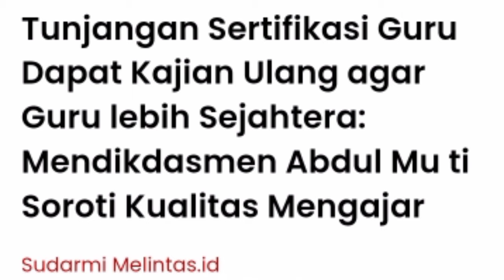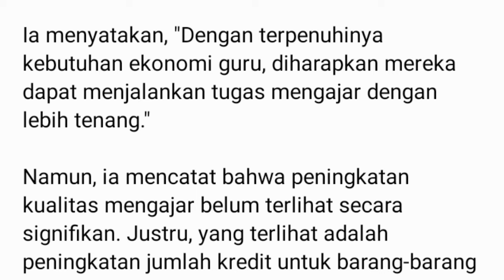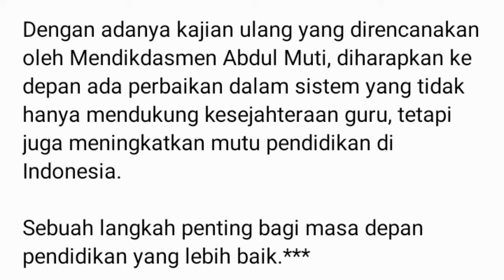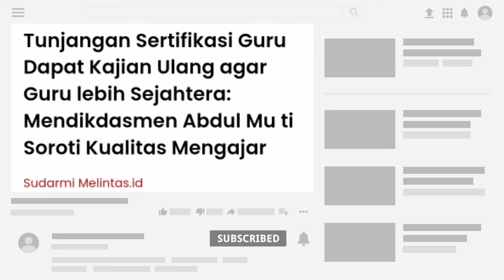Fakta Baru❗Tunjangan Sertifikasi Guru (TPG) Dapat Kajian Ulang Agar Guru lebih Sejahtera.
Tunjangan Sertifikasi Guru Dapat Kajian Ulang agar Guru lebih Sejahtera: Mendikdasmen Abdul Mu ti Soroti Kualitas Mengajar.

Menteri Pendidikan Dasar dan Menengah (Mendikdasmen) Prof. Dr. Abdul Mu ti mengungkapkan pandangannya terkait tunjangan sertifikasi guru, yang selama ini dianggap sebagai faktor penting dalam meningkatkan kesejahteraan tenaga pendidik.

Namun, ia menekankan bahwa peningkatan kesejahteraan tidak sejalan dengan peningkatan kualitas mengajar, yang menjadi fokus utama dari pemberian tunjangan tersebut.

Peringatan Keras untuk Penerima Tunjangan

Dalam pernyataannya, Mendikdasmen Abdul Muti mengingatkan bahwa tujuan utama dari tunjangan sertifikasi bukan hanya untuk meningkatkan kesejahteraan, tetapi juga untuk meningkatkan kualitas pendidikan.

Ia menyatakan, "Dengan terpenuhinya kebutuhan ekonomi guru, diharapkan mereka dapat menjalankan tugas mengajar dengan lebih tenang."

Namun, ia mencatat bahwa peningkatan kualitas mengajar belum terlihat secara signifikan. Justru, yang terlihat adalah peningkatan jumlah kredit untuk barang-barang konsumtif.

“Ketika sertifikasi dilakukan, yang meningkat adalah kredit-kredit kebutuhan konsumtif, bukan peningkatan kualitas mengajar,” ujarnya.

Ini menjadi sinyal bahwa ada yang tidak beres dalam sistem pemberian tunjangan yang harus dievaluasi lebih lanjut.

Kajian Ulang Kebijakan dan Regulasi

Prof. Muti menegaskan bahwa akan ada kajian ulang terhadap beberapa kebijakan dan regulasi strategis yang ada, termasuk kurikulum Merdeka, sistem zonasi, dan ujian nasional.

Tidak menutup kemungkinan, tunjangan sertifikasi juga akan menjadi bagian dari kajian tersebut.

“Kami akan melihat secara komprehensif bagaimana tunjangan ini berdampak pada kualitas pendidikan,” tambahnya.

Kendala Pencairan dan Implikasi bagi Guru

Meskipun tunjangan sertifikasi bertujuan untuk membantu guru, banyak di antara mereka yang mengeluhkan keterlambatan pencairan dana.

Di Blitar, Jawa Timur, misalnya, guru penerima tunjangan mengaku hingga saat ini belum mendapatkan pencairan untuk triwulan ketiga.

"Kalau triwulan kedua sudah, tapi triwulan ketiga masih dalam tahap pengajuan SKTP dan belum cair," ungkap salah satu guru yang meminta namanya dirahasiakan.

Keterlambatan pencairan ini memaksa banyak guru untuk mengajukan kredit guna memenuhi kebutuhan sehari-hari.

Dengan kondisi ini, jika pemerintah memutuskan untuk melakukan pengkajian ulang tunjangan sertifikasi, penting untuk mengevaluasi dua sisi: sistem pemberian tunjangan dan perilaku para guru penerimanya.

Kesimpulan

Tunjangan sertifikasi guru, yang diharapkan dapat meningkatkan kualitas pendidikan, justru menimbulkan permasalahan baru.

Dengan adanya kajian ulang yang direncanakan oleh Mendikdasmen Abdul Muti, diharapkan ke depan ada perbaikan dalam sistem yang tidak hanya mendukung kesejahteraan guru, tetapi juga meningkatkan mutu pendidikan di Indonesia.

tunjagan sertifikasi guru triwulan 4 2024 kapan cair, tunjangan setifikasi guru triwulan 3 2024 kapan cair, tunjangan profesi guru triwulan 3 2024, tunjangan sertifikasi guru triwulan 4 2024, sertifikasi guru triwulan 3 2024 kapan cair, sertifikasi guru triwulan 4
2024 kapan cair,

berita guru, tunjangan profesi guru, tunjangan profesi guru 2024, tunjangan sertifikasi guru 2024, sertifikasi guru triwulan 3 2024,